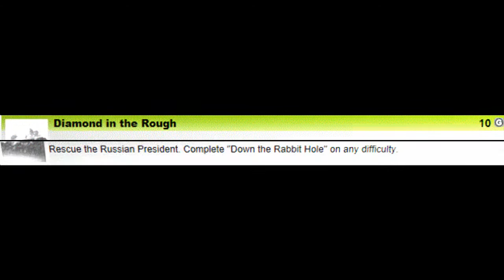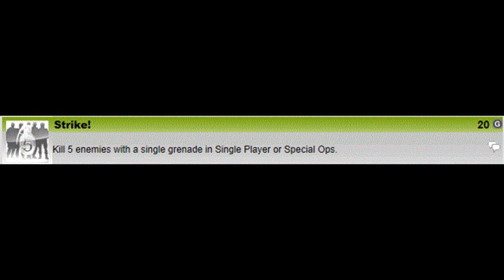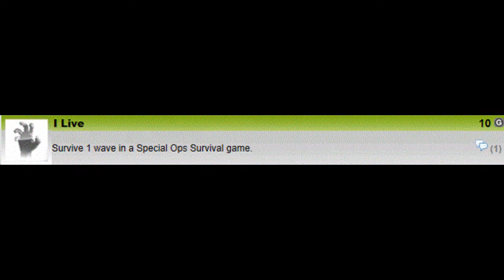MW3 Achievements Official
here is a list of the MW3 achievement. the game is still in development so things could change.. but doubtful...

for all mw3 up to date news and information